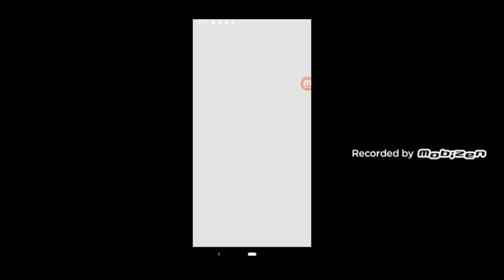Takamama 4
SAYONARA